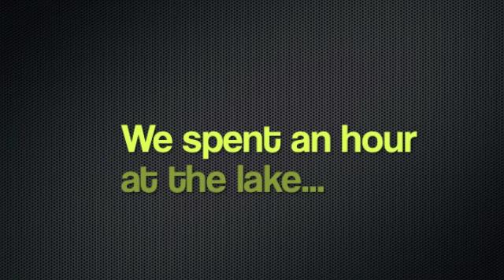My Senior Year At BCA: Week 3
Brampton Christian school's graduating class of 2012

week 3 :D
Freedom day pretty much
with Jessica, Alisha, Manreet, Taninder, Rachel, Natasha, Matt F. and a bit of Shaan and Harmeet, and Rohan and Vic :)